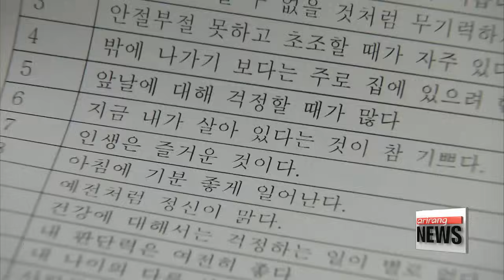Korean researchers find key cause of bipolar disorder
극단적 행동 부르는 '조울증'...발병 이유 찾았다

A team of Korean researchers has found a key element for bipolar disorder, which is known to cause severe shifts in mood and behavior.
The finding is expected to open new doors for both diagnosis and treatment.
Last September, a young man in Korea suffering from bipolar disorder killed his grandmother and injured his father at home.
This is one of the more serious expressions of the mental illness, which is more often associated with manic episodes.
There was once a limit to both diagnosis and treatment, but now, a team of Korean researchers has found a key cause behind bipolar disorder.
Without a specific protein, a problem occurs in nerve transmission, which leads to uncontrollable excitement or depression.

"In order to transmit signals, nerve cells need to form dendritic spines. The absence of the key protein results in a dramatic change in spinal formation, causing an imbalance in signal transmission."

When the researchers removed the protein in mice, they showed manic behaviors resembling those exhibited by people with bipolar disorder.

"By making the connection between the protein and bipolar disorder, we were able to create animal models. With the models, we can test various drugs and eventually create effective mood stabilizing drugs."

The researchers added that the protein not only causes bipolar disorder, but also contributes to autism and obsessive compulsive disorder.
They expect their finding to open doors to new treatments for a variety of mental illnesses.